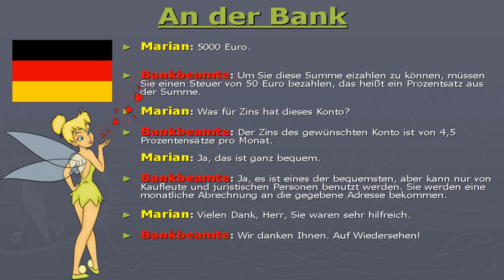Dialogue German N°: 38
Lerne Deutsch kostenlos mit Deutschkursen zu Grammatik, Aussprache, Vokabeln, Tipps und Tricks sowie kulturellen Aspekten. Mein Deutschunterricht ist für alle Sprachniveaus und basiert auf meiner Leidenschaft für deutsche Kultur, Sprache und Unterricht. Ich möchte Ihnen beim Sprechen Deutsch vertrauen und Ihnen alles ermutigen, was Sie brauchen, um Ihren Traum vom Sprechen Deutsch zu erfüllen. Ob Sie sich entschieden haben, Deutsch in Ihren Träumen zu lernen, Ihre Deutschprüfung nicht bestanden haben, mit Ihren deutschen Freunden kommunizieren möchten oder in ein deutschsprachiges Land reisen möchten und Angst haben, dies zu sagen. ! ... Sie haben den richtigen Ort gefunden.

     Vielen Dank, dass Sie sich dieses Video angesehen haben
     Bitte warten Sie in Kürze auf weitere Videos